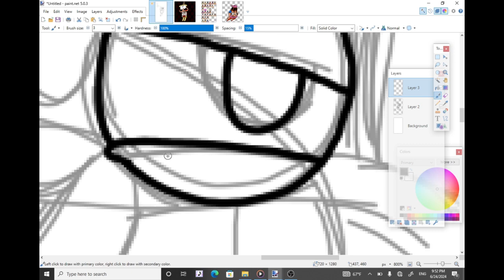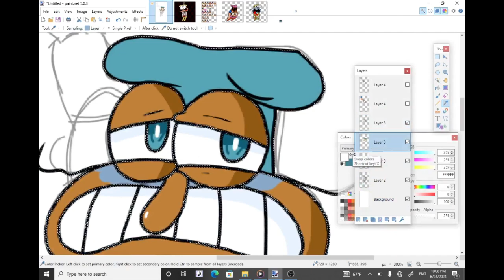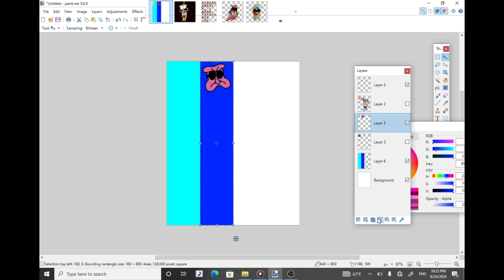pikansanok Speedpaints - The Doise's Sayonara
The Doise being Sayori strangely fits here because after the Doise gets taken away by Peddito, I can only assume that Peddito used a rope to hang the Doise like a Sayori would do.

Based entirely on Doki Doki Literature Club.

Pizza Tower by McPig

Dang it, I forgot to add the cape, the most important part! Oh well.

122MB? Nah. It's 82.1MB.